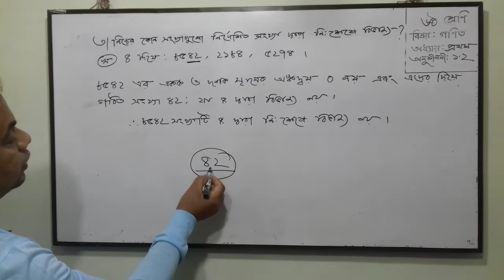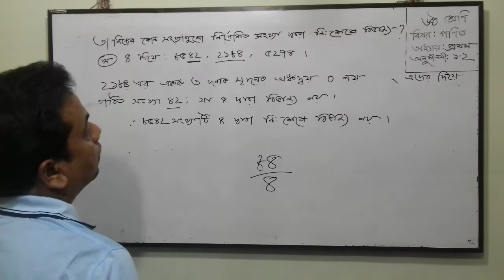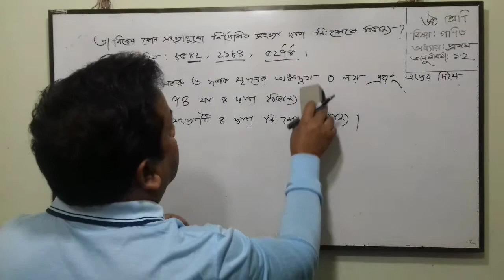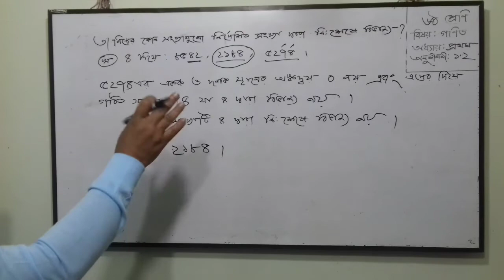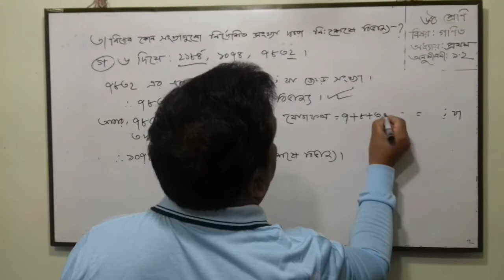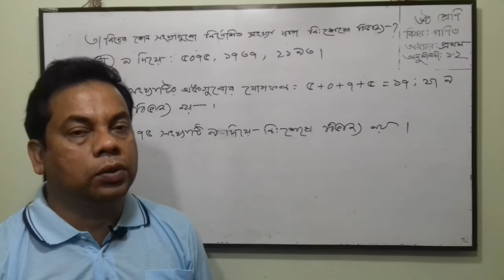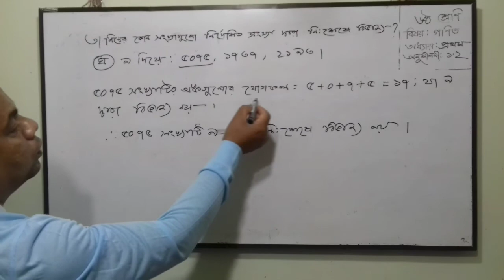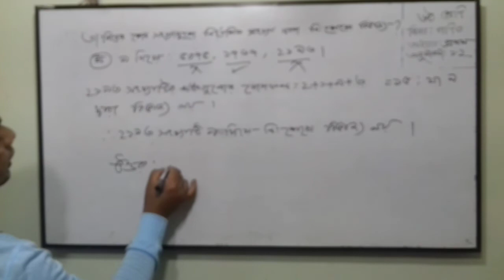স্বাভাবিক সংখ্যা ও ভগ্নাংশ ( পর্ব ২ ) - গণিত, ষষ্ঠ শ্রেণি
স্বাভাবিক সংখ্যা ও ভগ্নাংশ ( পর্ব ২ ) -
প্রথম অধ্যায়, গণিত, ষষ্ঠ শ্রেণি. BY,
MD. ABDUL KARIM,